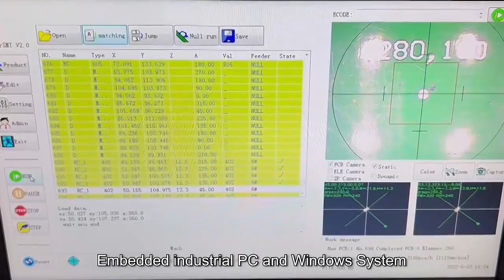ITECH PPM A320VB SMT PICK AND PLACE MACHINE VIDEO